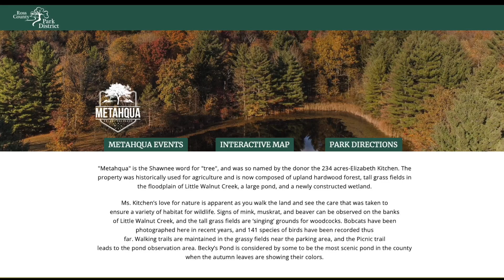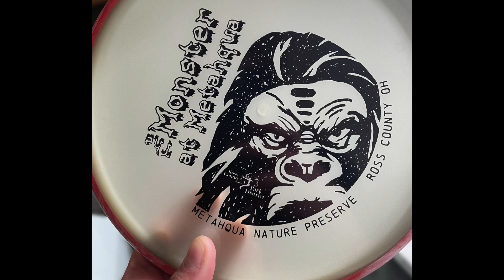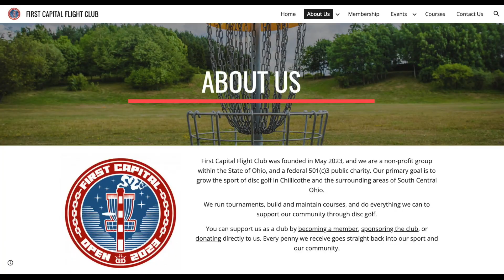2024 -01-08 Myranda Vance on Ross County Park District part 1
Myranda Vance, Executive Director of the Ross County Park District, chats about new developments and a few upcoming events for the county's growing collection of parks and preserves with Kevin Coleman on January 8th, 2024 (part 1 of 3).